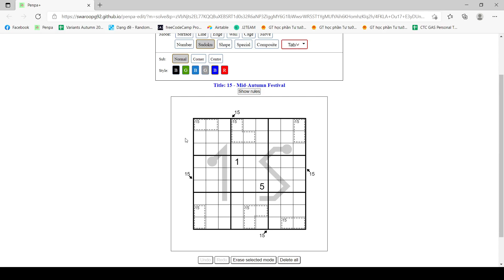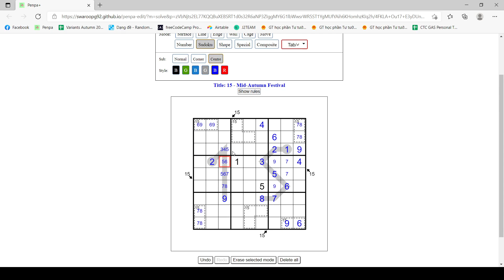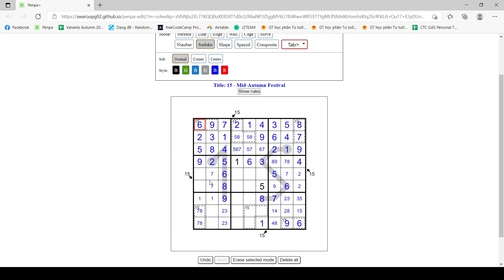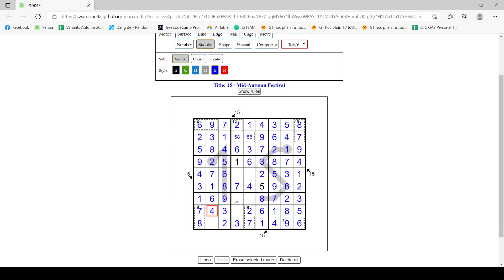[Minievents] #02: 15 - Mid-Autumn Festival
Thermo + Little Killer + Killer